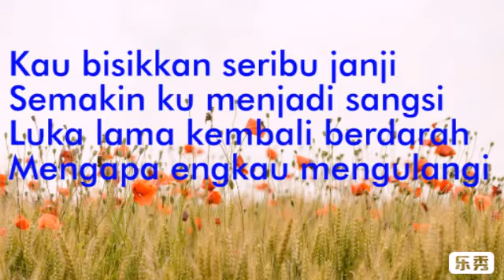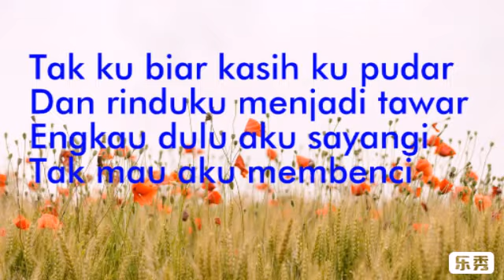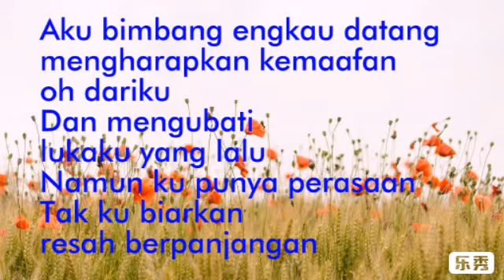TAK KU BIAR - EXIST